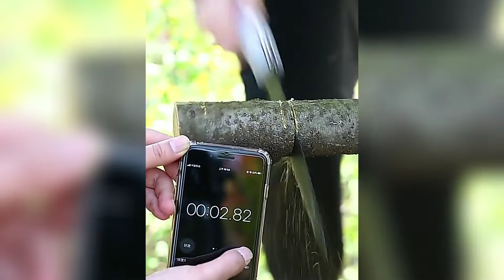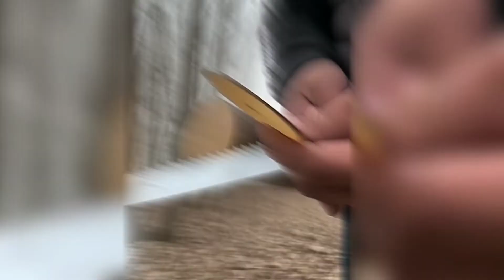Serra Dobrável Perfeito para Podar Árvores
Gostou? adquira o seu!

A Serra dobrável corta facilmente madeira, plástico, ossos, etc.
Ótima ferramenta de serra para madeira, jardinagem, poda de árvores, acampamento e mais.
Cabo ergonômico, confortável e antiderrapante; trava tipo engrenagem e design dobrável para uso e transporte seguros.
Esta é uma serra dobrável multiuso, prática, resistente e durável.
O novo tipo de cabo é especialmente projetado para substituir a lâmina de serra rapidamente.